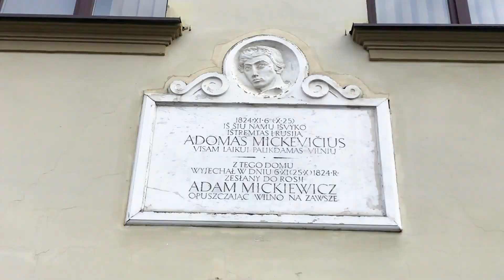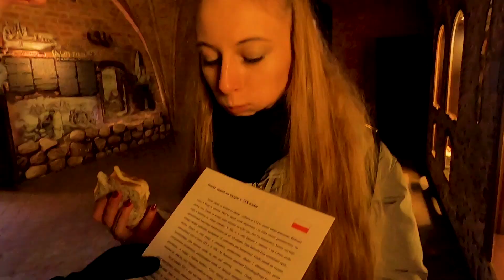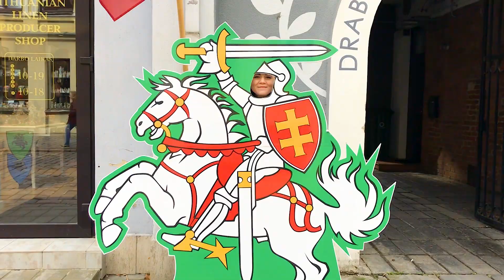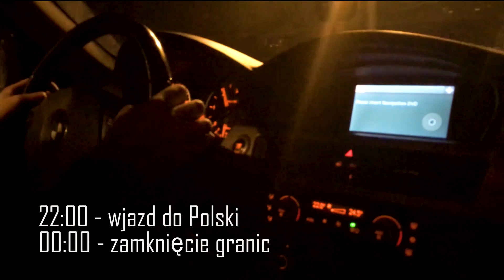Litwa 2020 - wyścig z czasem podczas koronawirusa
Litwa w marcu 2020, czyli wyścig z czasem podczas koronawirusa. 3 miasta w tydzień i szalony powrót do Polski w dniu zamknięcia granic. Wilno, Kowno i Kłajpeda - od centrum państwa w deszczu do wybrzeża w śniegu.

Więcej informacji na temat podróży i miejsc wartych zobaczenia na moim blogu!
Pozdrawiam!

Zdjęcia i montaż: ja
Z ujęciową pomocą mojej przyjaciółki Patki (ig: @partycjaa07)